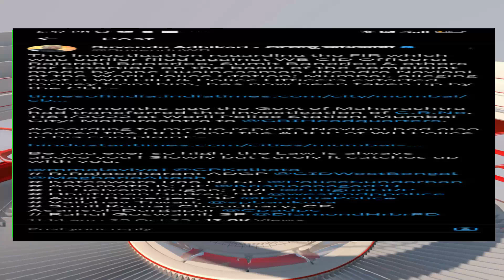এক্স হ্যান্ডলে বিস্ফোরক পোস্ট শুভেন্দুর